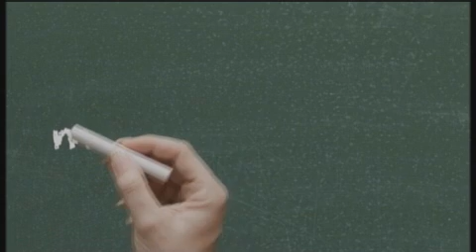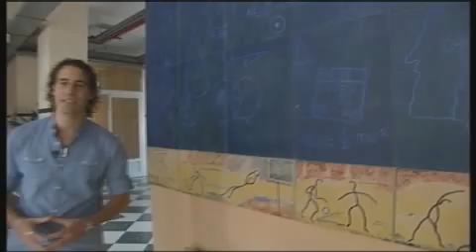EDUCACION BILINGUE - CANAL SUR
Análisis de los resultados que ha tenido la implantación en algunos centros públicos andaluces del modelo de educación bilingüe.